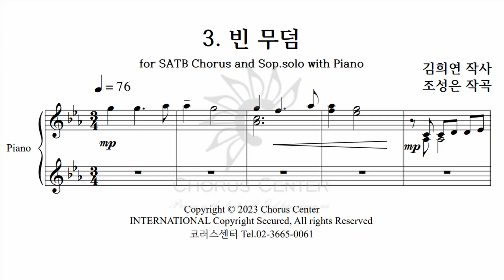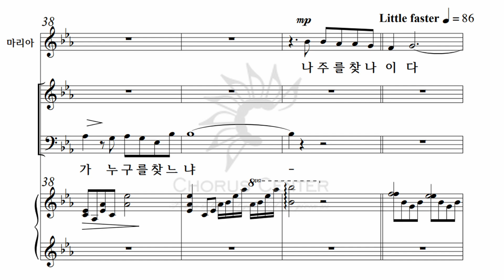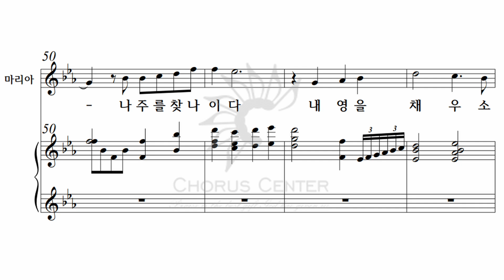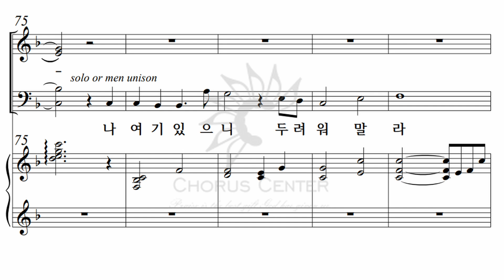[나는 부활이요 생명이라] 3. 빈 무덤_소프라노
코러스센터 부활절칸타타 '나는 부활이요 생명이라'
조성은 편

1. 하나님의 어린 양
2. 나는 부활이요 생명이라
3. 빈 무덤
4. 어떻게 믿을 수 있나
5. 성령을 받으라
6. 나는 부활이요 생명이라, 이복음 전하라